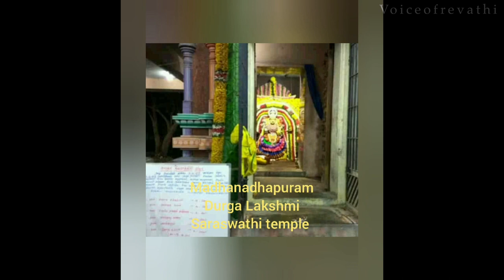NAVARATHIRIYIL SIVAMAYA DEVI SONG | GANDHI JAYANTI SPECIAL | K.Padmanabhan | Revathi Vinod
Music Director      : K. Padmanabhan
Producers              : Revathi Vinod | Padmanabhan
Lyricist                   : Thanu Gopal
Singer                    :  Smt M.R.Vijaya
Video editor         : Praveen .N